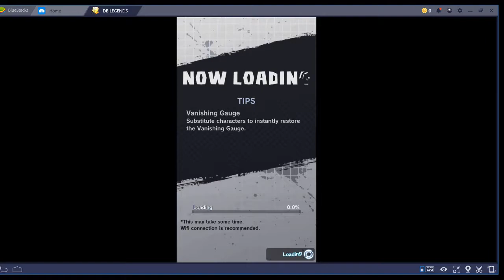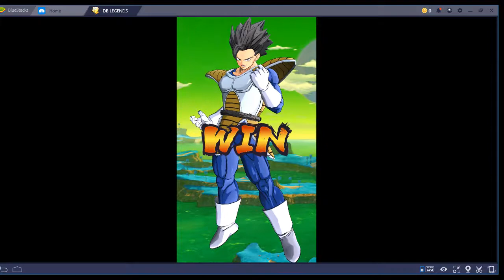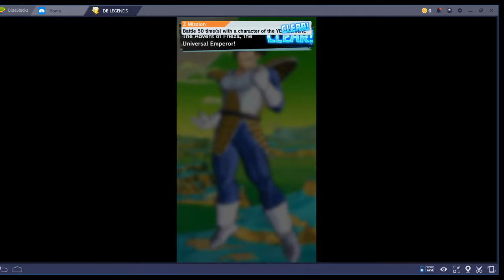Dragon Ball Legends - Episode 18